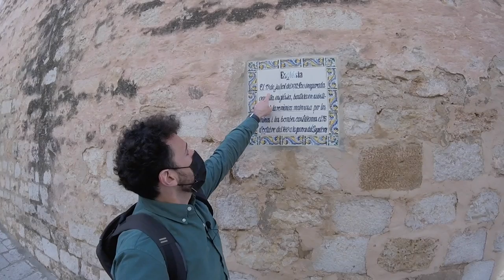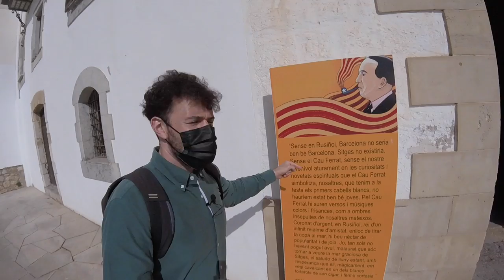Sitges, Barcelona Day Trip and what to see and do | Barcelona, Spain Travel Guide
Sitges is an incredible Mediterranean seaside town just 40 minutes south of Barcelona by train.  It makes for a great day trip while you are visiting the city.  In this video I will show you how to walk from the train station to the historic center and beaches.  We will also see some of the top sites so you know what to do while you are in town.

Some of those top sites include the Casa Bacardí, the Cau Ferrat Museum, the Maricel Palace, and the beaches themselves.

👋🏼 Say Hola!

📸  Camera Gear I Use:
Vlogging Cam